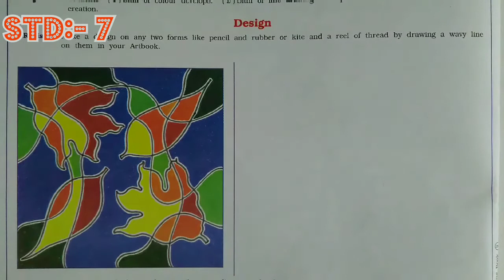STD 7 drawing chapter 9 designing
ધોરણ 7 ચિત્રકામ ચેપ્ટર 9 ડિઝાઇન#std7#drawing#art#kala#navneet#chitrakala#design#overlappingdesign#creativedrawingbook#ડિઝાઇન#આર્ટિસ્ટયોગીartistyogi